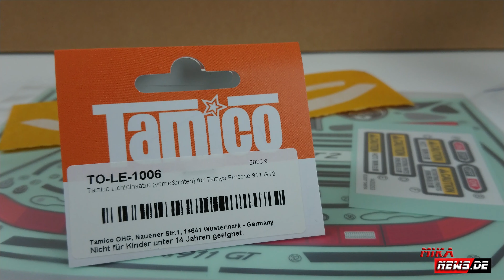Tamico Lichteinsatz für den Porsche 911 GT2 im Test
Ich habe mir einmal den Lichtsatz von Tamico gegönnt und wollte diesen ausprobieren. Dieses Set enthält nur die Befestigungsmöglichkeit zum Eunbau eines LED Sets bzw. der Möglichkeit ein passenden Set dafür zu nutzen. Dabei seid ihr frei, welchen Hersteller ihr nehmt. Eine Möglichkeit ist zum Beispiel die Firma Killerbody, welches eine Kontrolleinheit anbietet und ihr euch die passenden LED`s mit dem richtigen Durchmesser bestellen könnt.